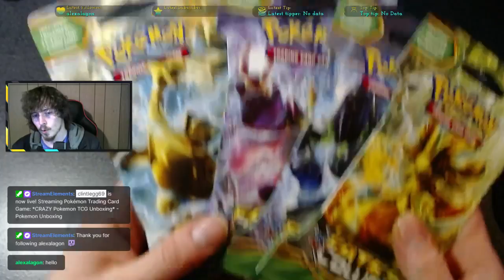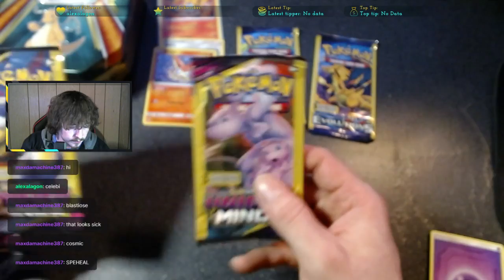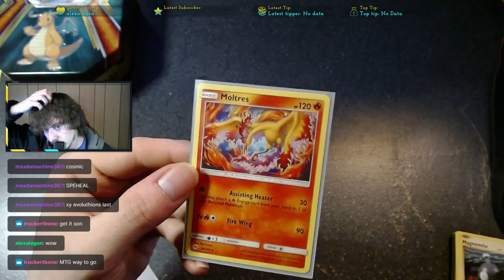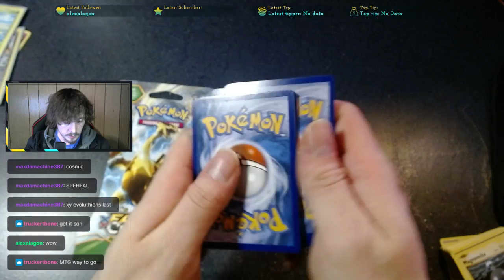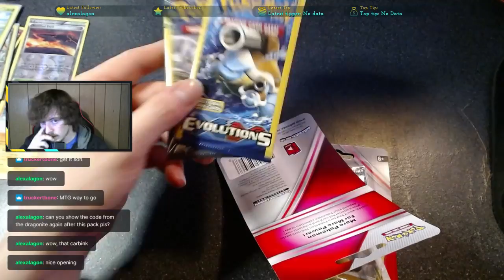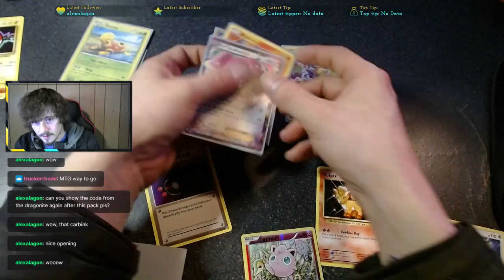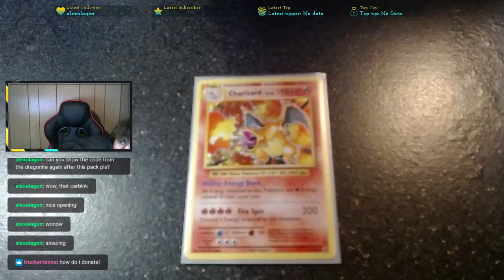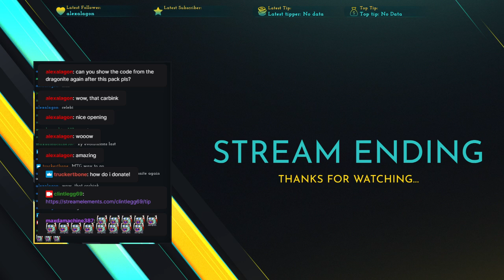*CRAZY Pokemon TCG Unboxing* - Pokemon Unboxing